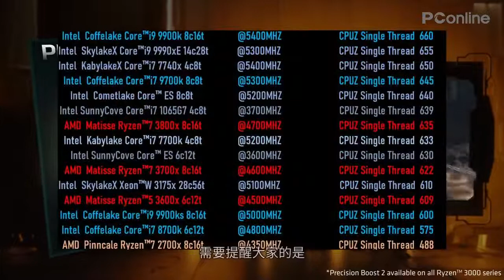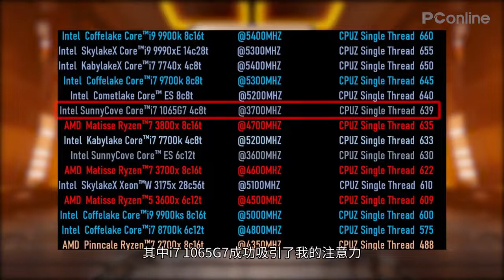【PConline】Intel 10代酷睿和AMD三代锐龙跑分齐曝 Intel逆天